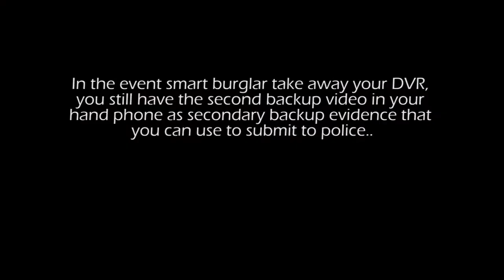Magtec AHD detect hard disk removal via mobile apps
MAGTEC AHD CCTV DVR is capable to detect motion in video, video loss and removal of harddisk then send alarm notification to your mobile phone via our FREE mobile apps. This is a absolutely free additional service to you. Alarm notification from CCTV DVR ensure that you are always alerted when someone attempt to enter your home or vandalize your DVR.